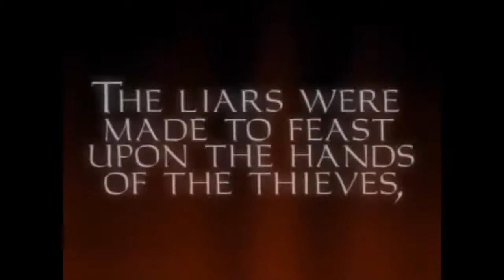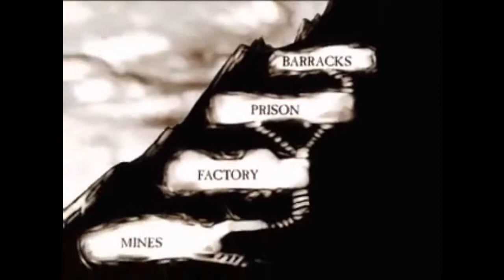Thief - The Dark Project Part 2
Mixed Difficulties - this one Normal (and explanation why in vid)

No delays, no unsync, and a outro added.
plus tons of rage - Angry Viking is Angry!